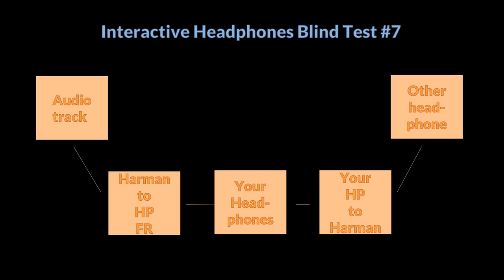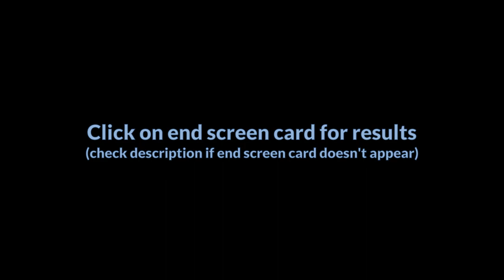🎧 The Interactive Headphones Blind Test - #7 - Music Test #4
**YOU MUST EQ YOUR HEADPHONES TO THE HARMAN TARGET IN ORDER TO HEAR THE EFFECTS OF THIS TEST AS INTENDED!**

0:00 - Introduction
0:35 - Trial 1
4:35 - Trial 2
8:35 - Trial 3
12:18 - Conclusion

[WINDOWS]
EqualizerAPO & HeSuVi:

[ANDROID]
Wavelet: (NOTE: does not work on Youtube player)

[LINUX]
PulseEffects / EasyEffects:

[MAC]
SoundSource:

Special thanks to Jaakko Pasanen for his AutoEQ project that made this all possible: